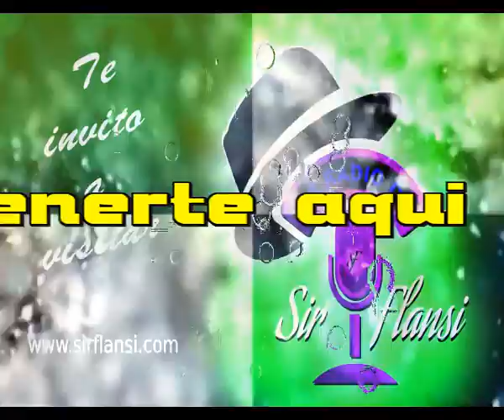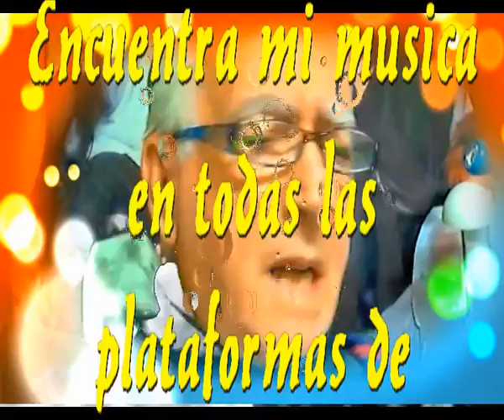Deseo de tenerte aqui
Estoy viviendo en el dibujo y el encanto
De una bella y perfumada melodia
Yo sueño tanto llegar a las estrellas
Y verte aparecer turbada por mi canto

Mi corazon en la lejania busca tu aliento
Y estalla ahogado bajo compasiva lluvia
Que nos empapa y nos moja sin piedad
Y nos hace temblar de frio y con el viento

Pero ven, por favor ven no te quedes ahi
Y no olvides nunca, ganale al olvido
Yo me conformo con ver tu sombra en ese muro
Y cumplir con el deseo de tenerte aqui

Adios, es la palabra que no quiero decir nunca
Y tengo que decirla cada vez que hay regreso
Te amo con el amor de una ilusion marchita
Te deseo como el sediento desea el agua bendita

Estoy viviendo en un cuadro de fantasia
En una opera que bendice la  esperanza mia
En un lago inmenso que ya no tiene agua
En un barco anclado entre barro y caña

Intermedio